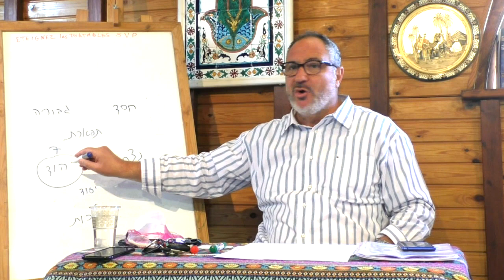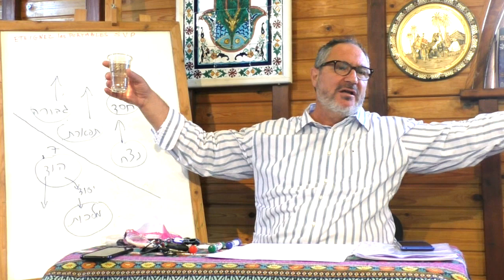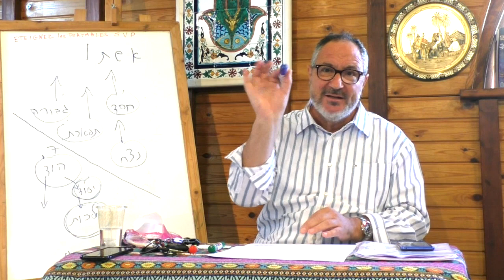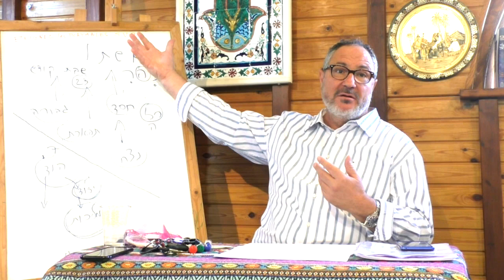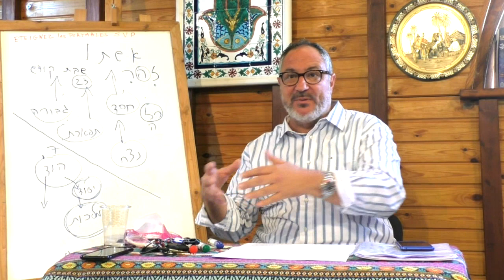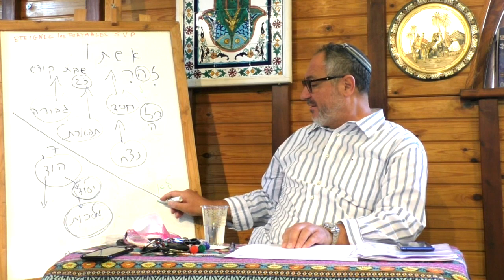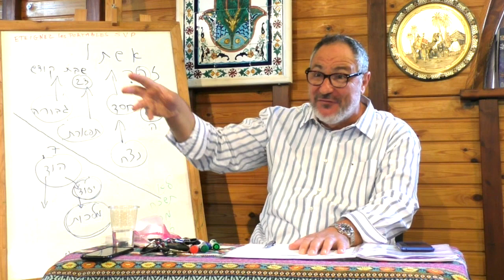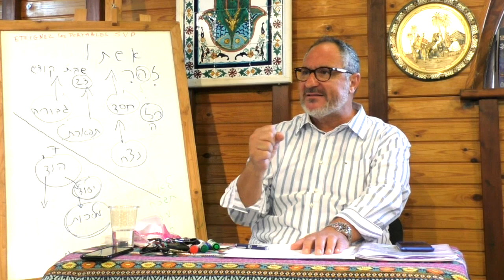La thora des kabbalistes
N'hésitez pas si vous avez des questions ou des suggestions pour le rav à nous les laisser en commentaire.